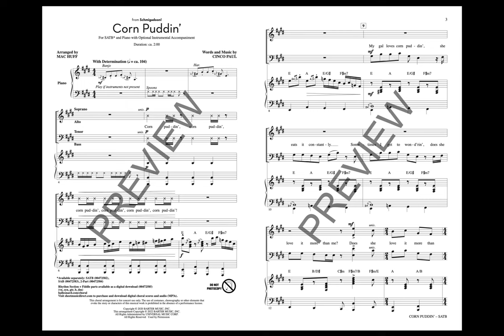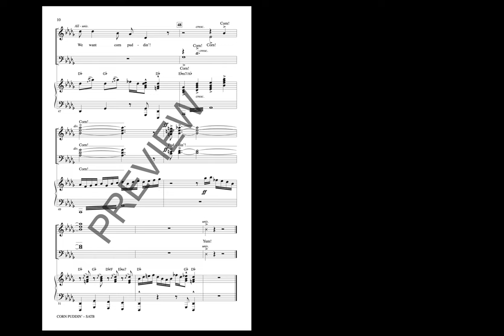Corn Puddin' (from Schmigadoon!) (SATB Choir) - arranged by Mac Huff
Perhaps nowhere in composer Cinco Paul's “Schmigadoon!” is the situation more funny than when the lead backpacking couple get randomly serenaded by the local townspeople. Sing this one with a completely earnest demeanor and the laughs will be sure to follow!